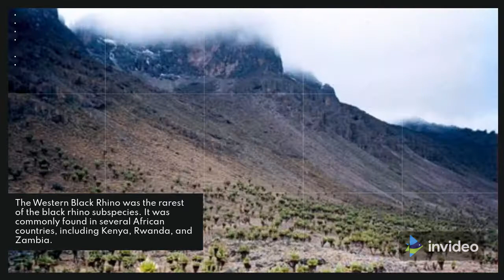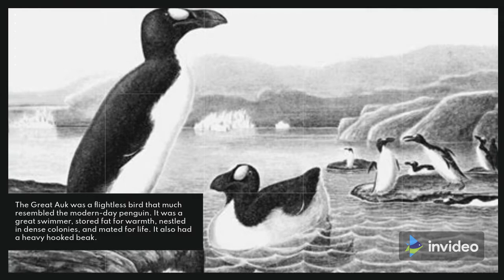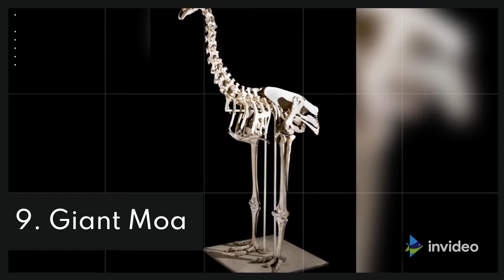List Of 10 Extinct Animals On Planet Earth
Thousands of species of unusual animals and birds can be found all around us. Although they have existed on our planet for millions of years, some species have unfortunately become extinct. Extinction is a natural occurrence, and scientists estimate that we lose numerous species each year as a result of natural and man-made reasons. Approximately 1,000 species have become extinct over the millennia. The West Virginia woodland bison, the Merriam's Elk of Arizona, the Rocky Mountain grasshopper, Passenger pigeon, and the Culebra parrot of Puerto Rico are all extinct now.